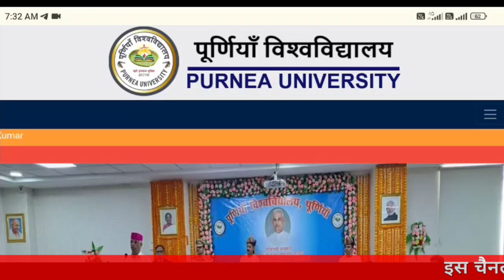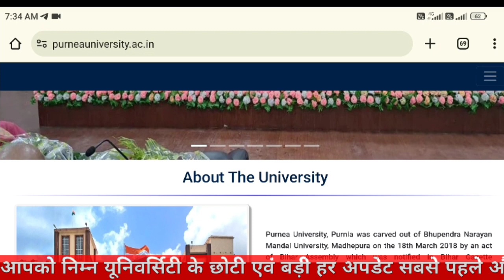Purnea University Big Update Session 2023-27 | Purnea University Exam Date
Teg:
Purnea University Update
Purnea University Update Today
Purnea University Today Update
Purnea University
Purnea University UG part 1 admission first merit list kaise check kare
Purnea University admission process 2023
Purnea University admission document
Purnea University UG part 1 3rd merit list kaise dhake